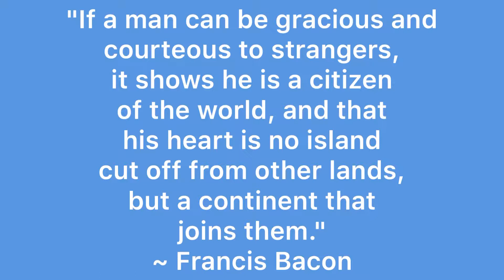#576 Give up your seat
“If a man can be gracious and courteous to strangers, it shows he is a citizen of the world, and that his heart is no island cut off from other lands,
but a continent that joins them."